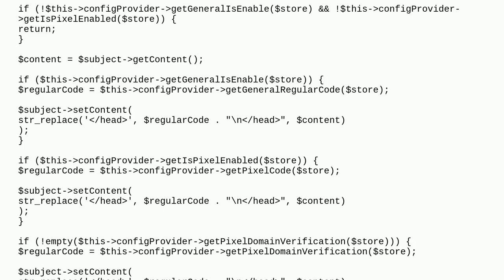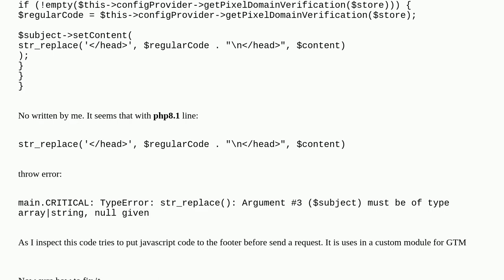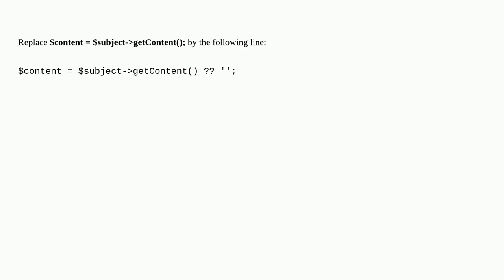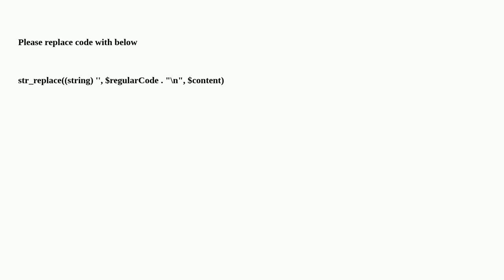Magento: TypeError: str_replace(): Argument must be of type arraystring, null given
TypeError: str_replace(): Argument must be of type arraystring, null given

A special thanks goes out to the community

  php php8.1 exception